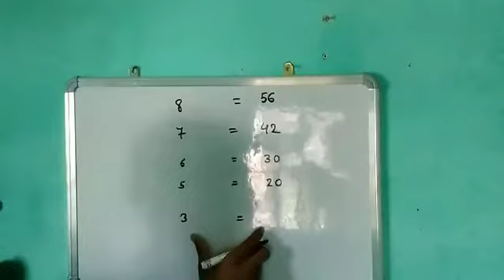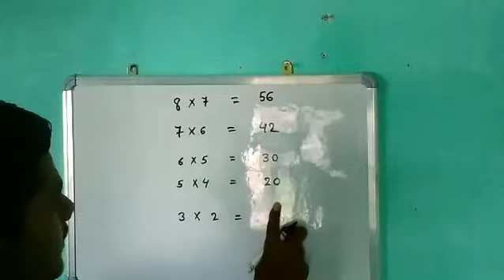Mathematics puzzles|| 80% failed in first attempt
Mathematics puzzles
80% failed in first attempt
Try to solve without pen
Solve within 30 seconds
puzzle is actually tricky
Some common sense is needed
Generally we applied multiplication
Here all the given numbers are multiplied by one smaller digit